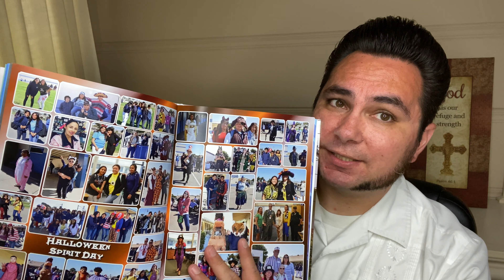Farewell, Titans-- That's a Wrap!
This is my farewell address to the 8th grade students in the year 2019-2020. It was a crazy year, especially with the school closure due to the Coronavirus and then the protests over the murder of George Floyd by Minnesota police. In this video, I give some advice for high school and invite you to come back and visit me!